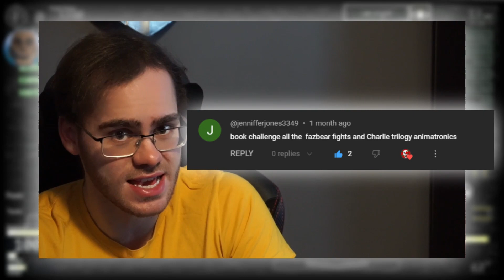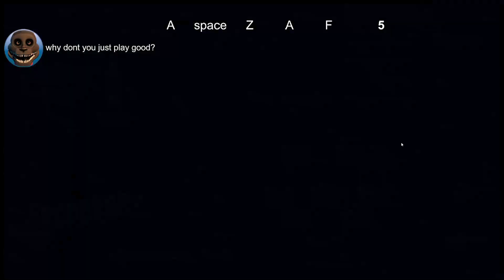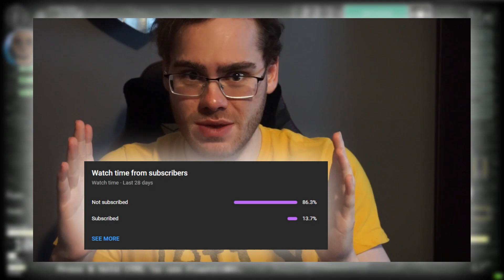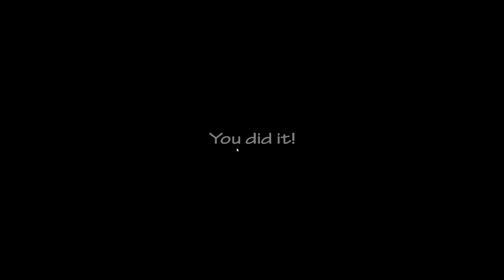These Challenges Brought Me Despair... | Ultra Custom Night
Back at it again with 2 more challenges; Fazbear Frights and Broken Bonnie.

00:00 Intro
01:11 Fazbear Frights Challenge
08:22 Intermission
10:08 Broken Bonnie Challenge
15:14 Outro